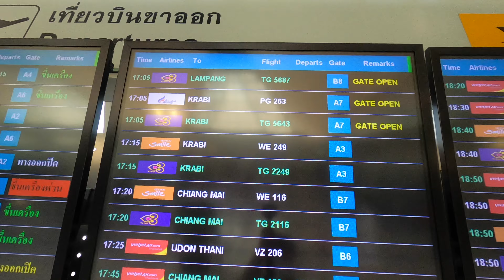【4K 60FPS】กรุงเทพ - กระบี่ | Thai Smile | WE 249 | Bangkok (BKK) - Krabi (KBV) | Economy Class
29 MARCH 2021

Flight : WE 249
Airline :  THAI SMILE   ไทยสไมล์
Bangkok (BKK) -  Krabi (KBV)  สนามบินสุวรรณภูมิ - สนามบินกระบี่
Gate   :  3A
Airbus :  A320-232

**ปัจจุบันเที่ยวบินมีการเปลี่ยนแปลง**